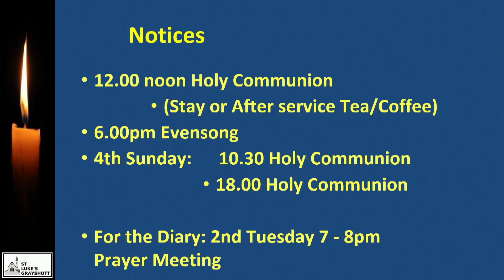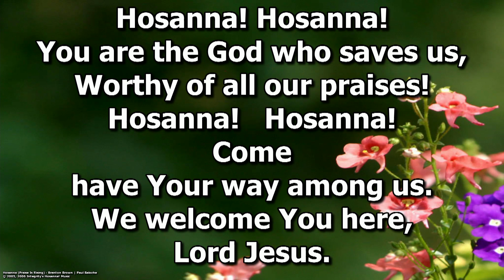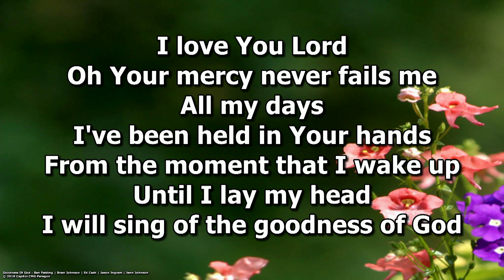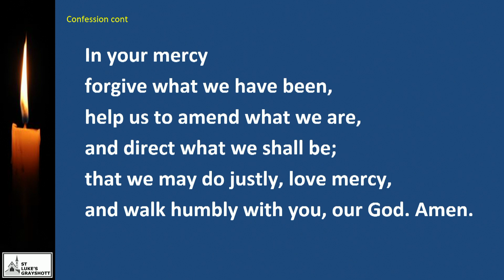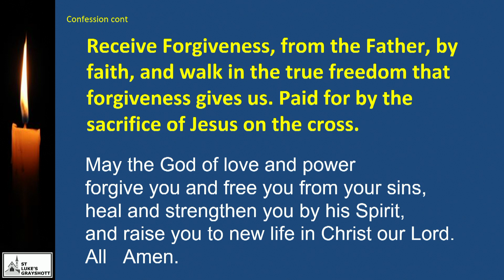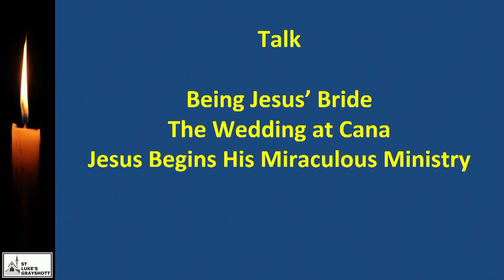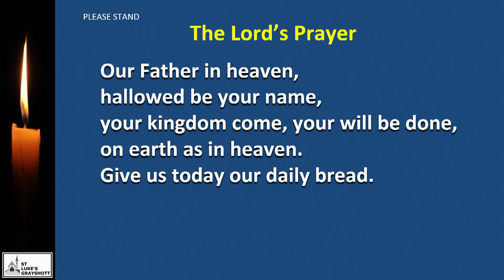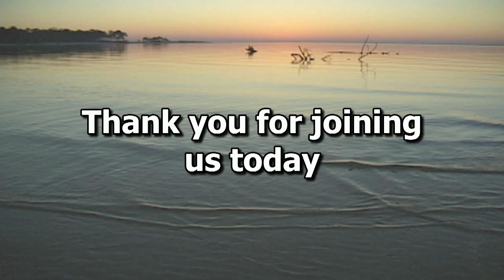Recording of the 10:30 service at St. Luke's church, Grayshott on 21st January 2024.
This recording has been uploaded following a streaming failure on the 21st January 2024.